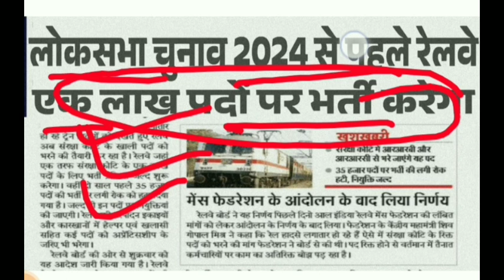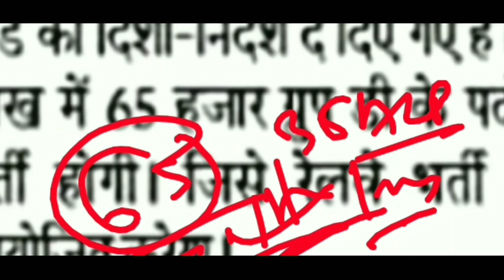Railway New Vacancy 2023 || Railway Group D Vacancy 2023 || RRB TTE, NTPC, ALP , Group D Vacancy